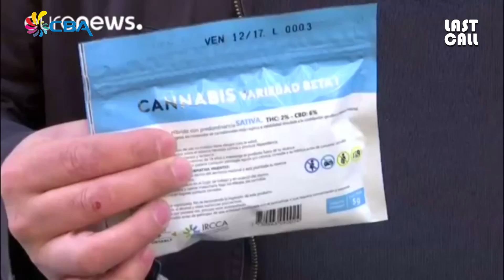Last Call 20 July 2017 1